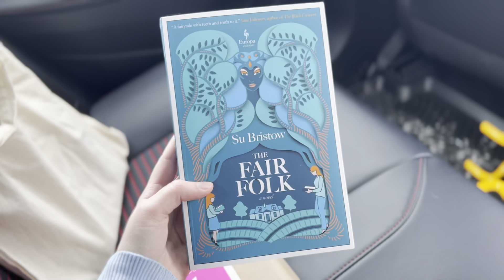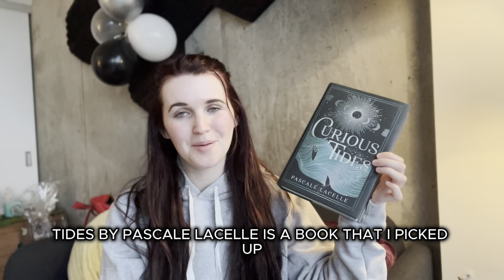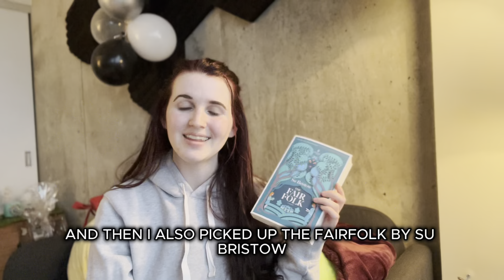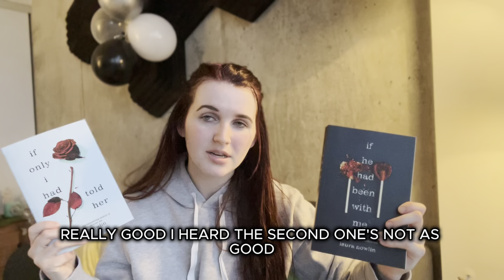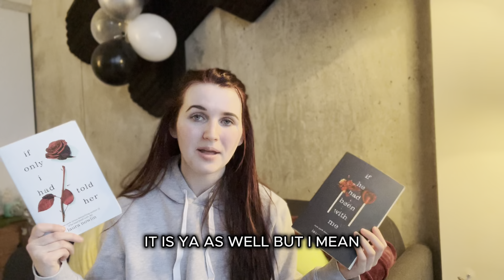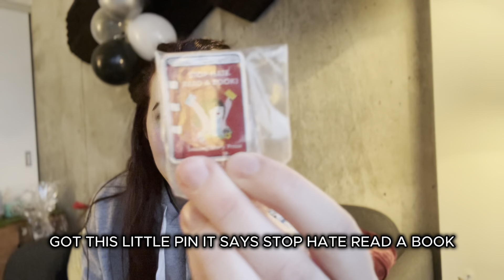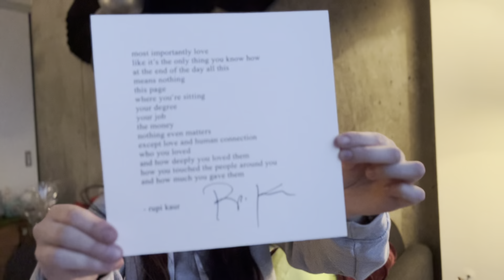Visiting *7* indie bookstore in 1 day: book haul + free books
This was a really fun day! I love supporting local bookstores.

Books mentioned:
📚 Funny Story by Emily Henry
📚 Happy Place by Emily Henry
📚 Curious Tides by Pascelle Lapelle
📚 The Fair Folk by Su Bristow
📚 Let Us Decend by Jasmyn Ward
📚 If He Had Been With Me by Laura Nowlin
📚 If Only I Had Told Her by Laura Nowlin
📚 Finally Fitz by Marisa Kanter
📚 Weekends with You by Alexander Paige
📚 Fayne by Ann-Maire MacDonald
📚  How to End a Love Story by Yulin Kuang